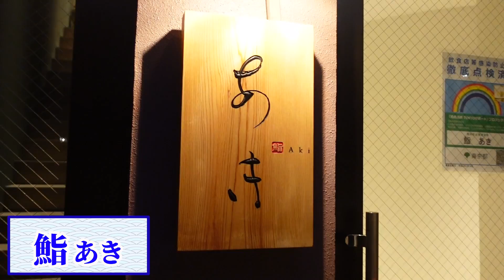【伝統✕モダン】触らない…素材を活かす老舗の技法【鮨 あき】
【本日のお店】
東京・青山 「鮨 あき」
税込35,000円（おまかせ、追加2品、酒3杯）
住所：東京都港区南青山2-7-24 Le Noble Minami Aoyama 1F
[Today's shop]
Aoyama,Tokyo "Sushi Aki"
35,000 yen(random,2 additional,3 sake)